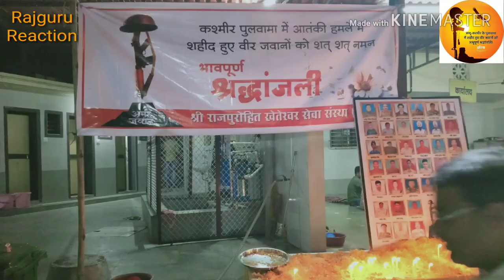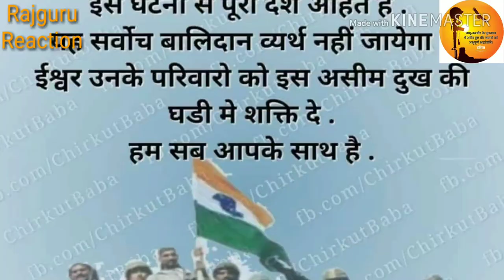पुलवामा में शहीद हुए भारतीय वीर जवानों को श्रध्दाजंलि दी राजपुरोहित समाज के युवाओं ने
वन्दे मातरम्🇮🇳🇮🇳